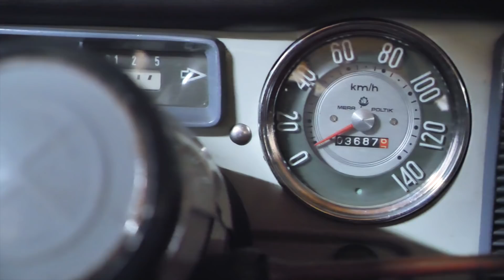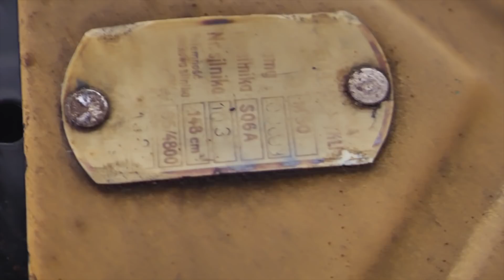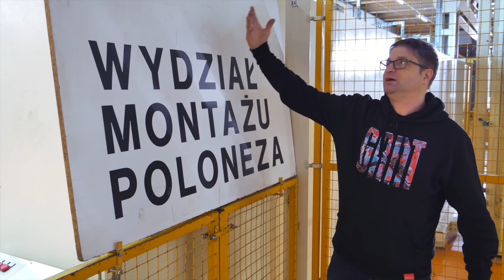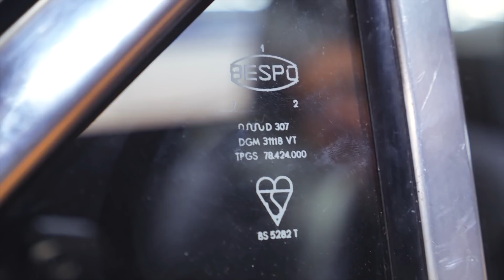Spacer po wystawie na zakończenie sezonu 2021 // Muzeum SKARB NARODU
Zostawcie komentarze, co Waszym zdaniem powinnismy z nim zrobić...

Zajrzyjcie koniecznie!

Oglądajcie, komentujcie i  SUBSKYBUJCIE!

Muzeum SKARB NARODU
Miejsce dla miłośników klasycznej motoryzacji.

Produkcja: Minimalna Produkcja;
Kamera: Artur Perzanowski;
Montaż: Michał Olszak Allshack;